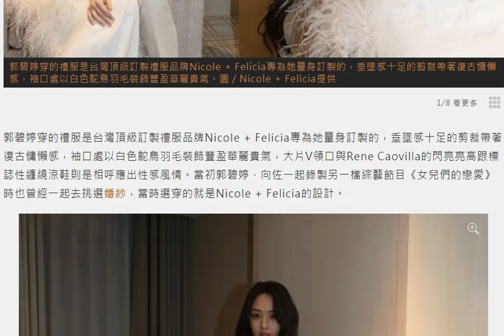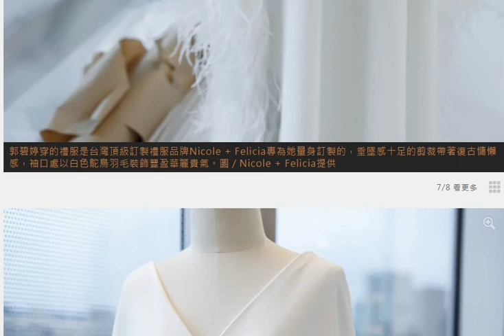郭碧婷產後公開亮相 白色羽毛禮服仙氣、貴氣藏不住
女星郭碧婷和老公向佐因為錄製大陸綜藝節目《最美的時光》結識、相戀，去年結婚後產下寶貝女兒向芷。昨晚一家人在台北萬豪酒店舉行三喜臨門宴，慶祝女兒滿百日、郭碧婷和婆婆向太陳嵐的一月生日。產後首次和老公、女兒一起正式公開亮相的郭碧婷，身穿一襲白色羽毛禮服，展現好氣色的同時也流露慵懶優雅的時尚感。
郭碧婷穿的禮服是台灣頂級訂製禮服品牌Nicole + Felicia專為她量身訂製的，垂墜感十足的剪裁帶著復古慵懶感，袖口處以白色鴕鳥羽毛裝飾豐盈華麗貴氣，大片V領口與Rene Caovilla的閃亮亮高跟標誌性纏繞涼鞋則是相呼應出性感風情。當初郭碧婷、向佐一起錄製另一檔綜藝節目《女兒們的戀愛》時也曾經一起去挑選婚紗，當時選穿的就是Nicole + Felicia的設計。